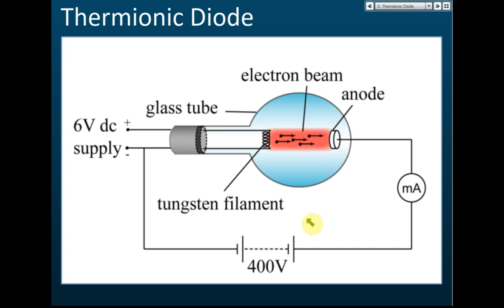Thermionic Diode | Electronics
Form 5 Physics KSSM Chapter 5 - Electronics